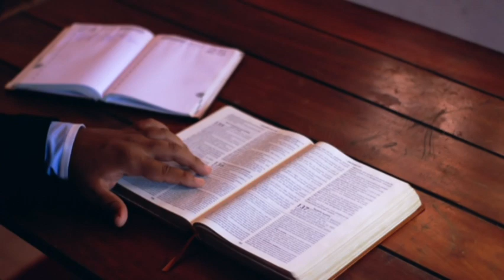अब ये होगा? भयंकर संकट | देखों क्या होने वाला है?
भारत में अब ये होगा? भयंकर संकट | देखों क्या होने वाला है?